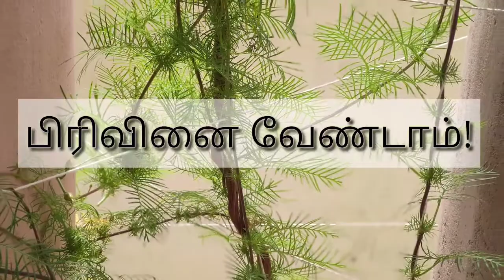பிரிவினை வேண்டாம்! ஆவிக்குரிய மன்னா!